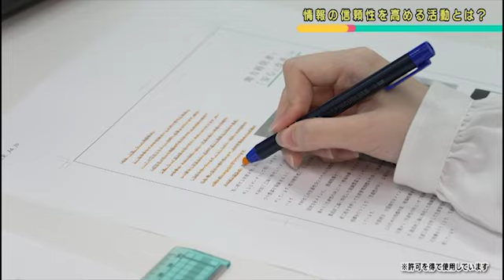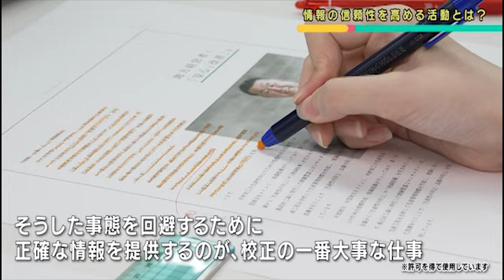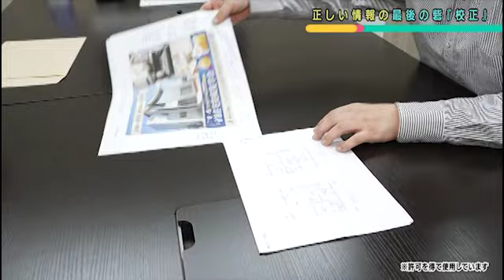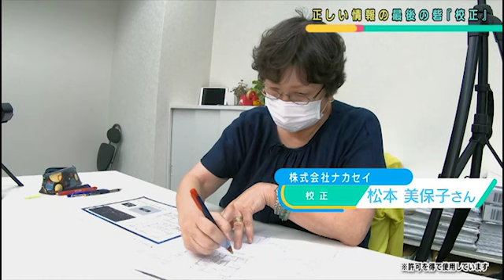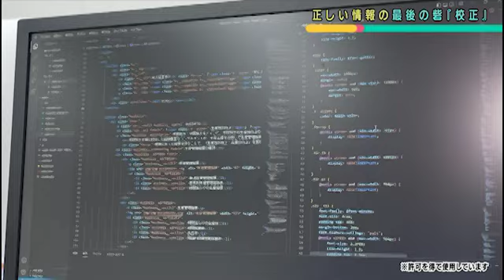株式会社ナカセイ | 正しい情報の最期の砦 |【ひろしま情熱企業】TSSテレビ 新広島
チラシ、パンフレットといった紙媒体、ホームページや、店頭にある商品紹介。
そうした情報を安心して見ることができるのは、情報の正確性を高めている、ある人たちがいるからなのです！

【ひろしま情熱企業】とは？
広島には地域に根ざし、独自の技術やサービスで世界と勝負し、たくましく成長を遂げている、
知られざるご当地企業がまだまだあります。本番組では、新たな価値を創造しつづける
「情熱企業」を総力取材、皆様にご紹介いたします。

放送：TSS（株式会社テレビ新広島）
制作：TSSプロダクション